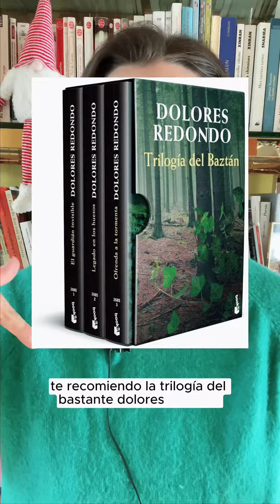Q&A | Novela negra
¡¡ENLACES IMPORTANTES!!

¡¡Gracias lector voraz!!